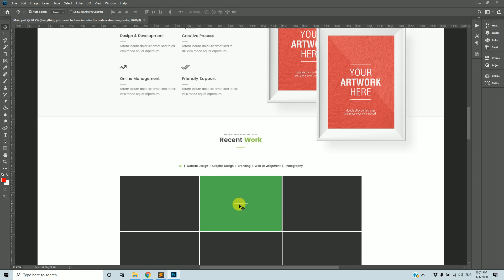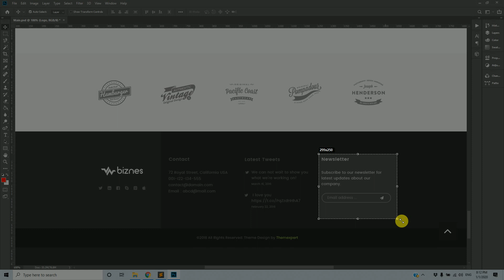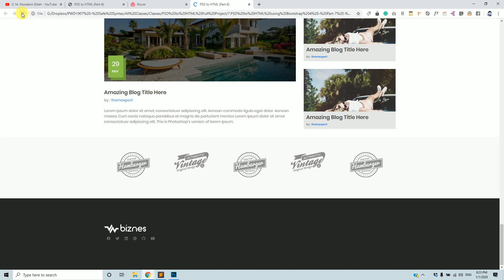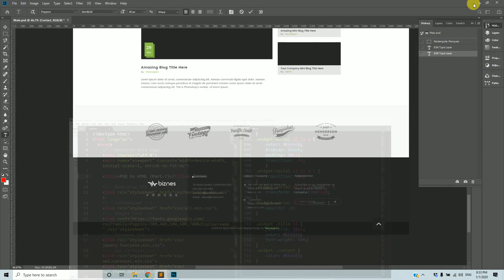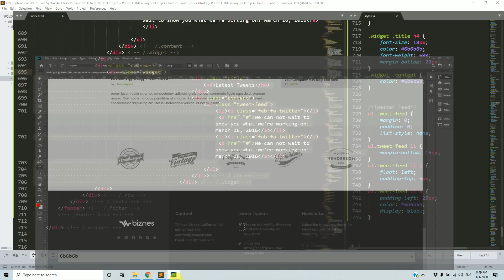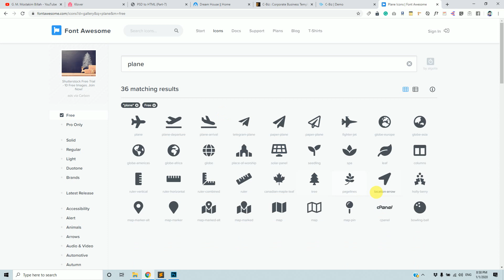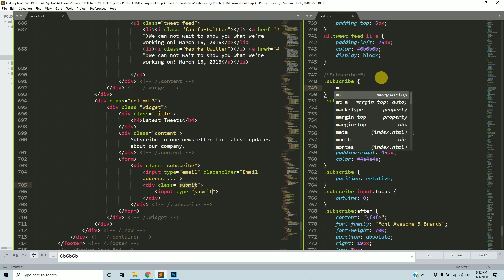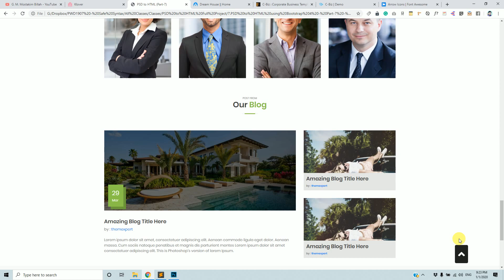PSD to HTML using Bootstrap 4 (Part 7) - Footer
PSD to HTML এর ভীতি দূর হবে এবার!
এই ভিডিও সিরিজটি খুবই প্রফেশনালি দেখানো হবে। যেটার মাধ্যমে আমরা শুধু PSD to HTML ই না। একটা প্রজেক্ট কিভাবে শুরু করা উচিত, কতটা প্রফেশনালি কোড করা যায়, রেসপনসিভ ডিজাইনের বিষয়টি মাথায় রেখেই আমরা সব কোডগুলো করার চেষ্টা করব।

এমনকি প্রতিটি জায়গা আমরা করার সময় আমাদের যদি নতুন কিছু শিখতে হয়, যেমন: রেসপনসিভ ডিজাইন, বিভিন্ন প্লাগিন্সের ব্যবহার, jQuery কোড করা এগুলো আমাদের প্রয়োজন অনুসারে শিখে ফেলব।
সো খুবই দারুন একটি প্রজেক্ট হবে আশা রাখছি।

 🟢“PSD to HTML using Bootstrap 4” উন্মুক্ত সবার,
কোডিং ভীতিকে জয় করব এবার..

📢 “PSD to HTML using Bootstrap 4”  ধারাবাহিক পর্বের আজ ৭ম পর্ব।
এই পর্বে শিখতে পারবেন:
👉Footer Area
👉After - Before এর সঠিক ব্যবহার
👉Widget নিয়ে কাজ করা

Safe Syntax
▪️104 Haji Ismail Road (Near Khalil Chamber), Sheikh Para, Sonadanga, Khulna 9100

👨‍🦱 Mentor: G M Mostakim Billah Rasel